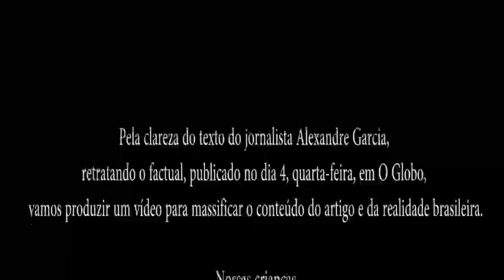Texto de Alexandre Garcia sobre a polemica dos museus - Pedofilia - Arte -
Alexandre Garcia fala sobre as exposiçoes do Queer Museu de Porto alegre Mam